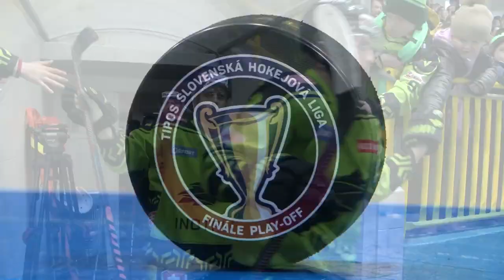Finále 2. zápas Vlci Žilina – HC 19 Humenné 7:0 (HIGHLIGHTY)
Vlci Žilina – HC 19 Humenné 7:0 (3:0, 2:0, 2:0); stav série: 1:1

Góly: 4. Sýkora (Koyš, Pohl), 8. Halama (Novák, Varga), 14. Varga (Halama, Šidlík), 23. Varga (Pohl, Halama), 40. Halama (Tibenský, Varga), 45. Halama (Tibenský, Kluka), 49. Jakubík (Macek, Kluka). Rozhodovali: Crman, Novák – Frimmel, Klejna; strely: 34:18; vylúčení: 4:8; presilovky: 5:0; oslabenia: 0:0; 3342 divákov.

Žilina: Romančík – Grebenčšikov, Novák, Pohl, Šidlík, Sloboda, Pacalaj, Ružička, Nahálka – Kluka, Halama, Varga – Koyš, Mráz, Macek – Melcher, Jakubík, Rehák – Sýkora, Tibenský, Lopušan

Humenné: Durný (14. – 20. a od 41. Krasanovský) – Pulščák, Novický, Novota, Lenďák, Kudin, Ťavoda, Zekucia, Ragan – Borov, Krajňák, Horvát – Vaško, Vrábeľ, Safaralejev – Lačný, Trandin, Legalin – Zahradník, Markuš, Frič

Humennému sa pod Dubňom stála osudnou nedisciplinovanosť. Víťazi základnej časti využili päť z celkovo ôsmich ponúknutých početných výhod. Finálovú kanonádu odštartoval Ján Sýkora, pre ktorého šlo premiérový presný zásah v drese s „vlkom“ na hrudi. Absolútnym hrdinom stretnutia bol krídelník prvej útočnej formácie Marco Halama. Vlaňajší strelec zlatého gólu sa postaral o hetrik, keď zakaždým skóroval pri presilovej hre. Hráč, ktorému kvôli zraneniu ušlo takmer celé semifinále, si individuálne konto vylepšil celkovo o päť kanadských bodov. Iba o jeden menej svietil pri mene žilinského kapitána Róberta Vargu. Po desať duelov trvajúcich streleckých suchotách rozvlnil sieť aj Jakub Jakubík. Medzi strojcov domáceho triumfu možno zaradiť takisto Patrika Romančíka, za ktorého chrbát neprešiel ani jeden pokus a tešiť sa preto môže z druhého čistého konta v sezóne.

Jarrod Skalde, hlavný tréner Vlci Žilina: „Minulý zápas to bola hra špeciálnych formácií, súper využil dve z piatich presilových hier, my zo štyroch žiadnu. Dnes to bola úplne iná hra a to je ten podstatný rozdiel. Využili sme hneď prvú presilovku, vzápätí ďalšie dve v prvej tretine a to bol obrovský rozdiel, ktorý určil vývoj duelu. Naše presilovky, ale aj oslabenia boli dobré a chalani odviedli skvelú prácu. Romančík urobil niekoľko skvelých zákrokov aj v oslabeniach a podržal nás."

Ivan Boržík, asistent trénera HC 19 Humenné: „Dnes sme úplne zle vstúpili do zápasu. Robili sme presne tie veci, ktoré sme nechceli robiť a dávali sme šancu Žiline odskočiť nám gólovo aj herne. Potom už bolo veľmi ťažké zastaviť ten vlak, ktorý sa rútil. Žiaľ, dnes to nevyšlo. Do tohto dvojzápasu sme však šli s tým, aby sme uhrali jeden zápas a to sa nám podarilo. Či v play-off prehráte zápas 1:0 alebo 7:0, je to stále strata bodu. Po dnešku je to 1:1 a ideme do Humenného."